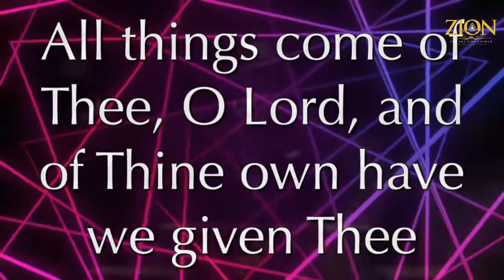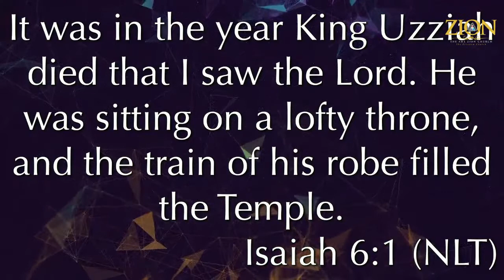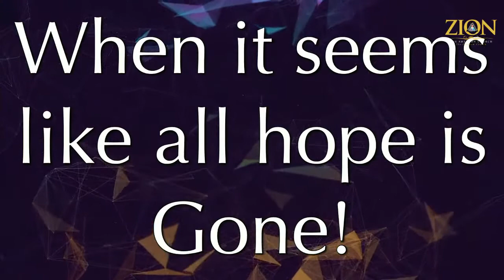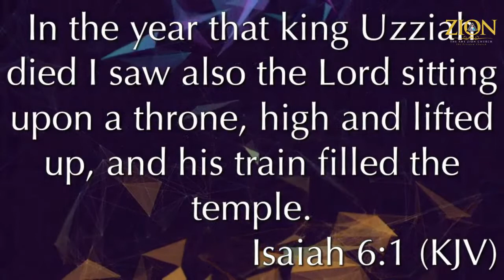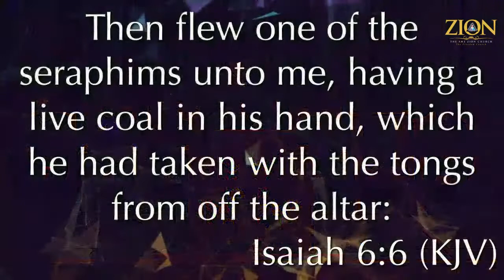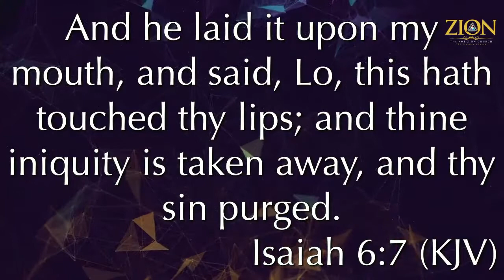The A.M.E. Zion Church Connectional Council 2022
Tuesday Evening Welcome Worship Service: Tuesday July 26, 2022 @ 7PM EST
Welcome from the Piedmont Episcopal District

Bishop Dennis V. Proctor, Presiding
Northeastern Episcopal District, The A.M.E. Zion Church